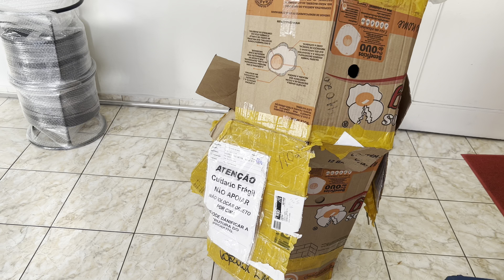MUDEI OS MÓVEIS DE LUGAR